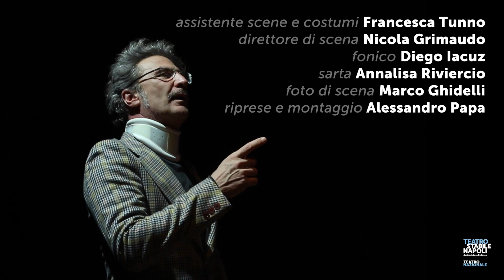IL SACRIFICIO DI EVA IZSAK - promo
RIDOTTO DEL MERCADANTE 23 NOVEMBRE - 3 DICEMBRE 2017
IL SACRIFICIO DI EVA IZSÀK
dal romanzo omonimo di Januaria Piromallo
adattamento e regia Alessandra Felli
con Andrea Renzi, Teresa Saponangelo
scene e costumi Marta Crisolini Malatesta
luci Carmine Pierri
musiche Francesco De Nigris
assistente scene e costumi Francesca Tunno
direttore di scena Nicola Grimaudo
fonico Diego Iacuz
sarta Annalisa Riviercio
foto di scena Marco Ghidelli
produzione Teatro Stabile di Napoli - Teatro Nazionale